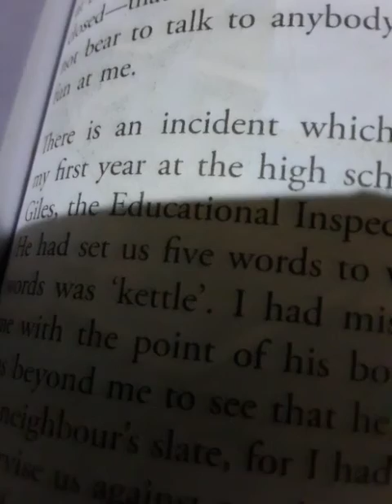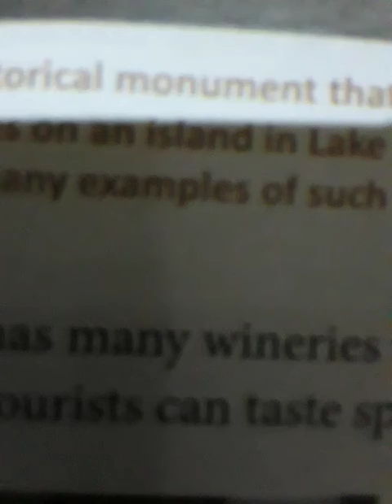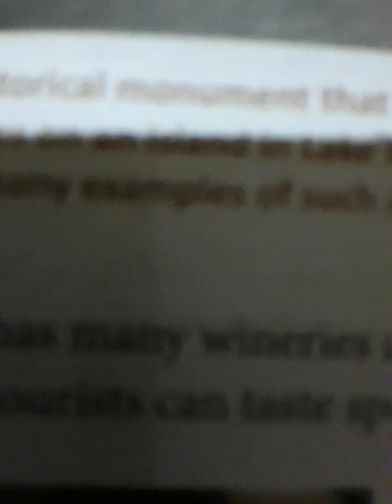CL - 7, Mahatma Gandhi's School Days - 1/ Case Study.